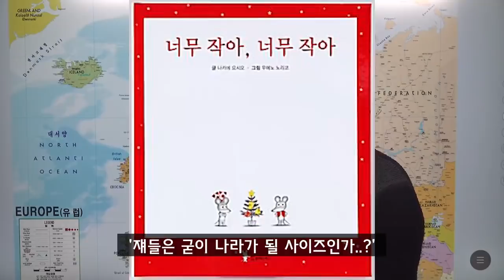베네룩스 발트3국 바티칸 모나코 리히텐슈타인 체코슬로바키아 안도라 外 [외전#유럽地]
유럽을 잘 모르는 우리 입장에서 '얘들은 구분도 안 가는데 왜 따로 있지?'라고 생각되는 나라들이 있습니다. 발트3국, 베네룩스3국, 체코 슬로바키아, 우크라이나와 벨로루시, 루마니아와 몰도바입니다. (feat. 그린란드와 아이슬란드)
그리고
우리 입장에서 '쟤들은 굳이 나라가 될 사이즈인가..?', '쟤들 그냥 도시 아냐..?'라고 느끼는 나라들도 있습니다. 바티칸, 모나코, 산마리노, 몰타, 안도라 등등이 있습니다. (feat. 스위스)
이런 나라들에 대해 간단히 아는 척 해 보는 시간을 가져보도록 하겠습니다:)